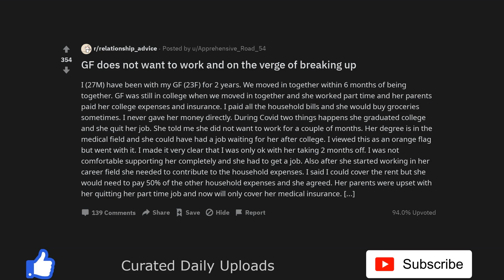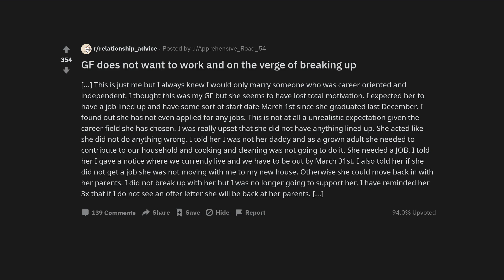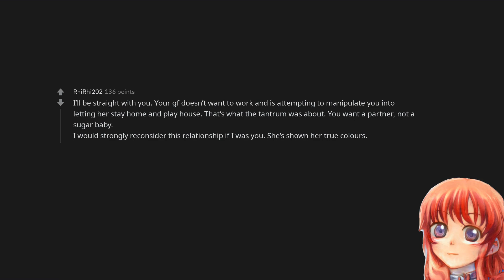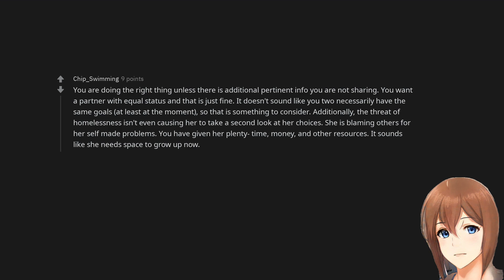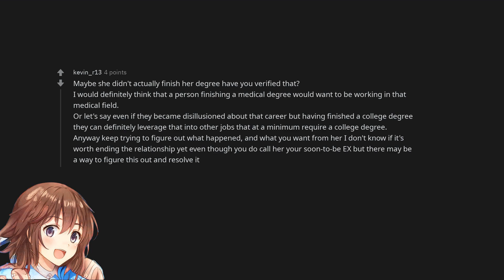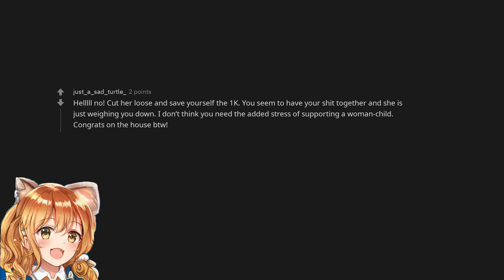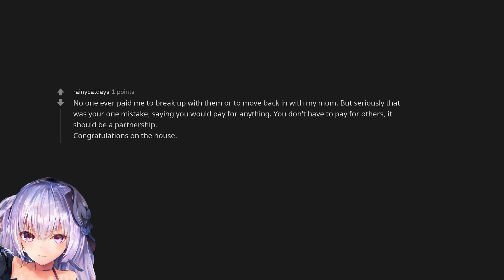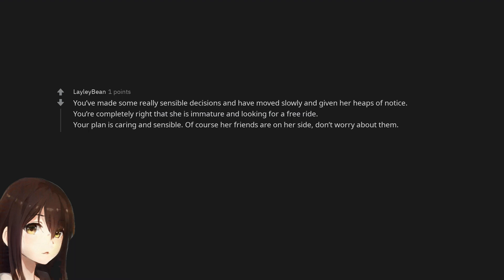GF does not want to work and on the verge of breaking up